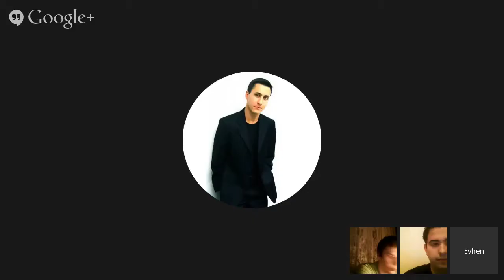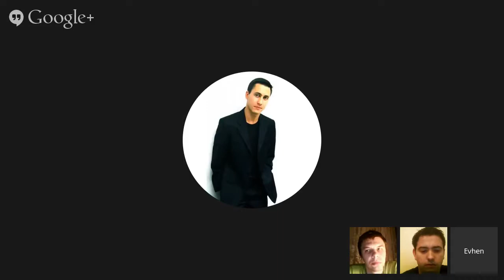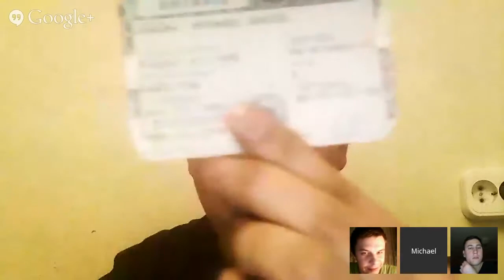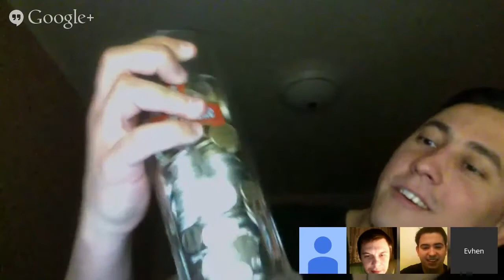Amilingo.com Money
Amilingo.com - онлайн-школа иностранных языков. Групповые и индивидуальные занятия с опытными преподавателями и с  преподавателями носителями иностранных языков.